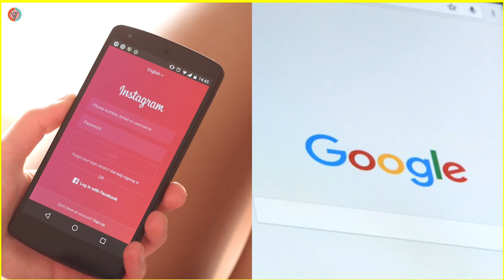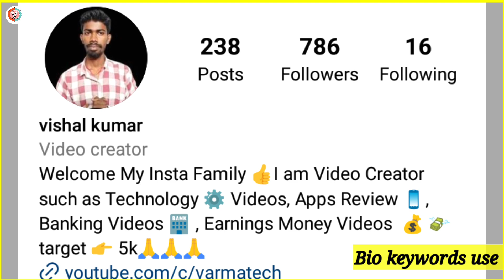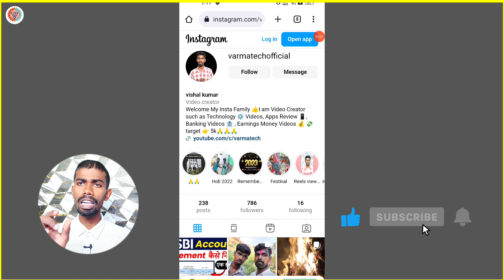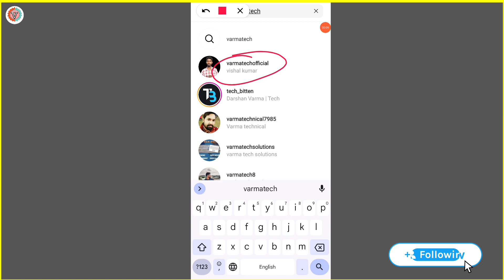Instagram account not showing in search 2023 | Instagram id search karne par nahin a raha hai 2023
Instagram account not showing in search 2023 | Instagram id search karne par nahin a raha hai 2023 | Instagram account not showing in Google search |

About this video:
   Aaj ke video me bataya gaya hai instagram account ko google search me kaise laye and Instagram profile how to show search bar.

your query:
Instagram id search not show
Instagram account search me kaise laye
Instagram account search problem
Instagram id ko google search me kaise laye
how to show Instagram account on Google
Instagram id search problem 2023